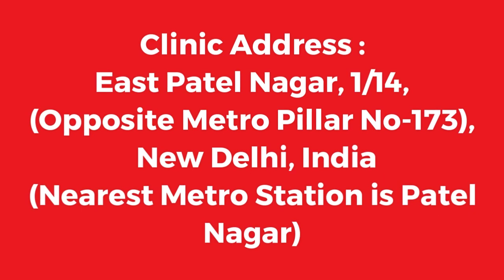Sexual Problem Treatment in Bahrain, Increase Semen, Hakim Ji Bahrain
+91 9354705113 (Whats App / Call Number), Hakim Ji Bahrain, Best Sexologist in Bahrain, Hakim Hari Kishan Lal Clinic

Best Sexologist In Bahrain, Best Sexologist In India, Best Sexologist In UAE, Best Sexologist In Dubai, Best Sexologist In Abu Dhabi, Best Sexologist In Sharjah, Best Sexologist In Saudi Arabia, Best Sexologist In Riyadh, Best Sexologist In Jeddah, Best Sexologist in Kuwait City,